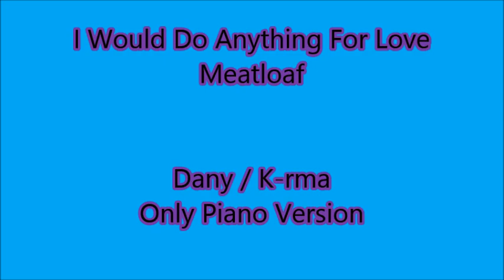I WOULD DO ANYTHING FOR LOVE By Meatloaf - COVER DANY (Only Piano Version)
Only piano versión